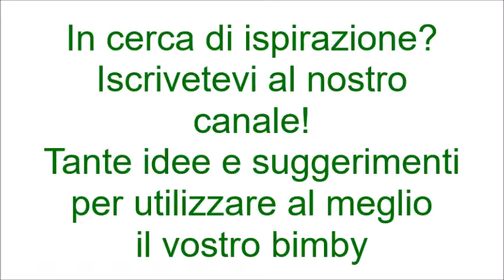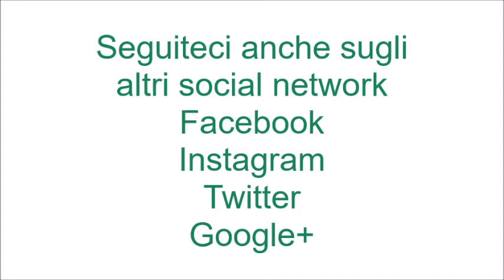Torta di mele per bimby TM6 TM5 TM31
Ingredienti:
200 g di farina tipo "00"
150 g di zucchero
130 g di burro morbido a pezzi
30 g di brandy (facoltativo)
3-4 mele
3 uova
1 bustina di lievito in polvere per dolci
1 pizzico di sale